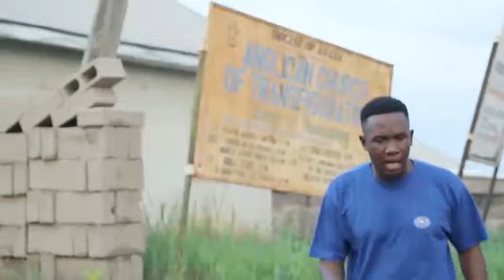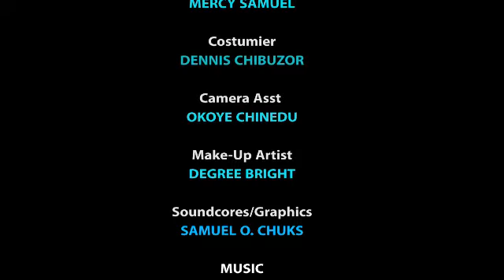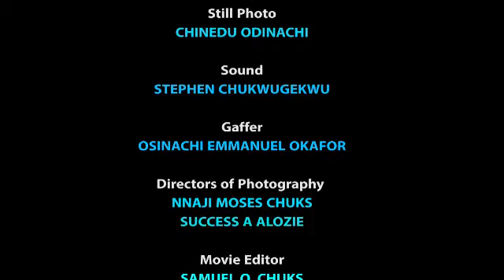HER BOYFRND USD HER TO DUP ME BUT I FOUND OUT SHE IS A WIFE MATERIAL ND I MUST MRRY HER 1